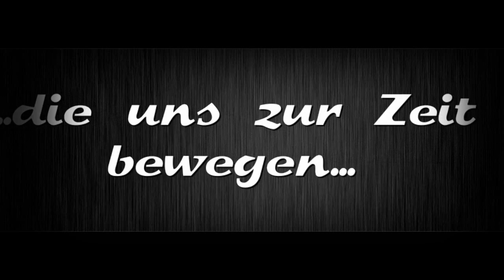GCZ - NTH Trailer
Trailer - Der Film Erscheint am 29. Januar 2012